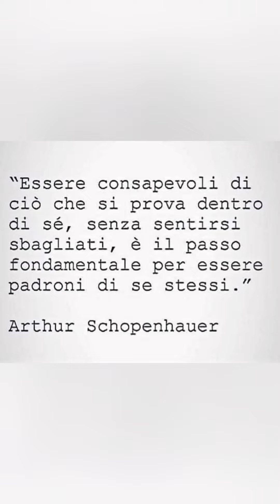Che cosa io stia dicendo a te (di Alessandro Malaspina Pola)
Grazie alla lettura degli attori Eleonora Bombino e Marco Zanutto.